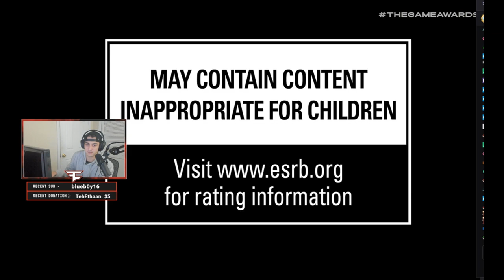THE BLOCK YOUR CONTENT IN FORTNITE | RISKY REELS IS GONE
Download Link für iOS :
Download Link für Android :